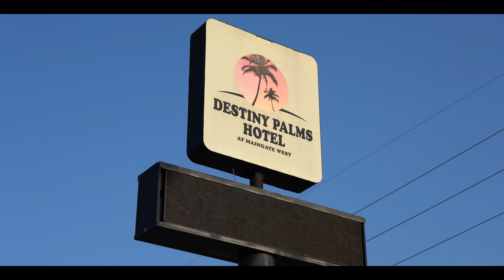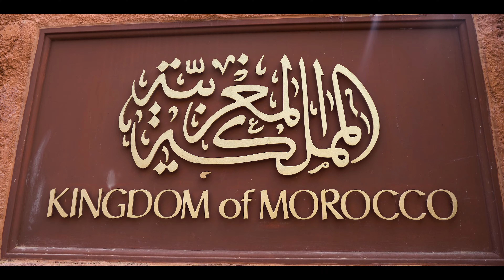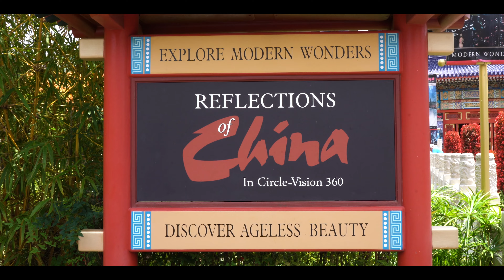🌎 CULTURA - Un día en Epcot - Disney World Orlando 🇺🇸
Hoy los invito a visitar Epcot, un parque temático de Disney World ubicado en Orlando en donde podremos viajar a diferentes países del mundo sin la necesidad de movernos. ¡No se lo pierdan!